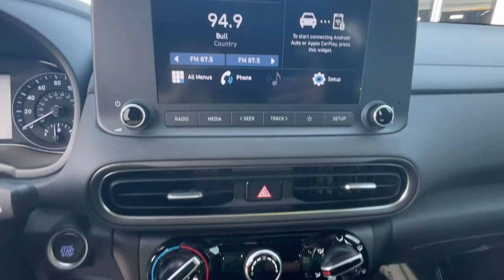2023 Hyundai Kona Newnan, Peach Tree, Carrollton, Grantville, Palmetto, GA 2D7050A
Ultimate Red Used 2023 Hyundai Kona SEL available in Newnan, Georgia at  at Southtowne Hyundai Newnan. Servicing the Peach Tree, Carrollton, Grantville, Palmetto, GA area.

800 Bullsboro Dr.

2023 Hyundai Kona 4D Sport Utility SEL Ultimate Red AWD IVT 2.0L 4-Cylinderbr**CLEAN CARFAX **LOCAL TRADE-IN **ONE OWNER **NO ACCIDENTS **REMAINDER OF FACTORY WARRANTY **AMERICAS BEST WARRANTY.brbrTHIS VEHICLE INCLUDES THE FOLLOWING FEATURES AND OPTIONS: Option Group 01 17 x 7.0J Alloy Wheels 4-Wheel Disc Brakes 5.715 Axle Ratio 6 Speakers ABS brakes Air Conditioning Alloy wheels AM/FM radio: SiriusXM Apple CarPlay & Android Auto Brake assist Bumpers: body-color Cargo Net Cargo Tray Carpeted Floor Mats Cloth Seat Trim Delay-off headlights Driver door bin Driver vanity mirror Dual front impact airbags Dual front side impact airbags Electronic Stability Control Emergency communication system: Blue Link Connected Car Service (3-year complimentary subscription) Exterior Parking Camera Rear Four wheel independent suspension Front anti-roll bar Front Bucket Seats Front Center Armrest Front reading lights Fully automatic headlights Heated door mirrors Illuminated entry Low tire pressure warning Occupant sensing airbag Outside temperature display Overhead airbag Overhead console Panic alarm Passenger door bin Passenger vanity mirror Power door mirrors Power driver seat Power steering Power windows Radio: AM/FM/HD/SiriusXM Audio System Rear anti-roll bar Rear seat center armrest Rear window defroster Rear window wiper Remote keyless entry Roof Rack Cross Rails (DISC) Roof rack: rails only Security system Speed control Speed-sensing steering Split folding rear seat Spoiler Steering wheel mounted audio controls Tachometer Telescoping steering wheel Tilt steering wheel Traction control Trip computer Turn signal indicator mirrors and Variably intermittent wipers.brbr$1250 MUST FINANCE WITH Southtowne Hyundai Prices do not include government fees which include tax tag and title. All prices Include all available discounts and dealer rebates. Specifications and availability subject to change without notice. See dealer for most current information. **Consumer must print and present prior to purchase for discounted price.**Employees and their family members are excluded from special pricing discounts**. All images are for illustrative purposes only actual product may vary see dealer for details or questions.